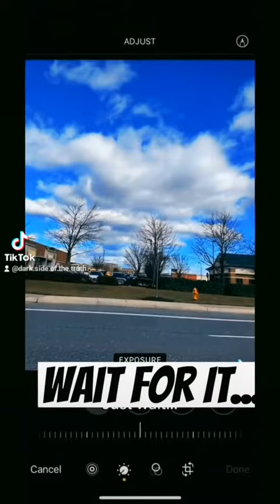100% Proof We Are Living Inside of A SIMULATION!!!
100% PROOF We Are Living Inside of a SIMULATION!!!
Check out the computer graphics that showed up in the Sky once the photo Was Edited!